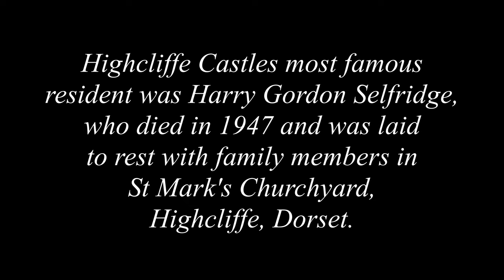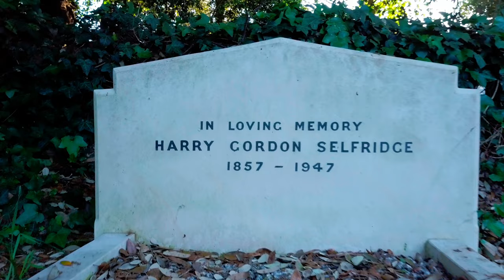"Highcliffe Castle from the Air" (4k)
Highcliffe Castle, situated on the cliffs at Highcliffe, Dorset, was built between 1831 and 1835 by Charles Stuart, 1st Baron Stuart de Rothesay in a Gothic Revival style near the site of High Cliff House.